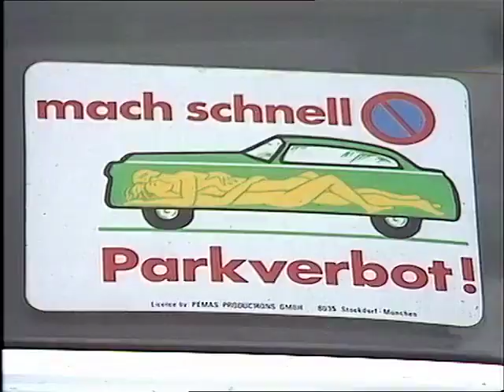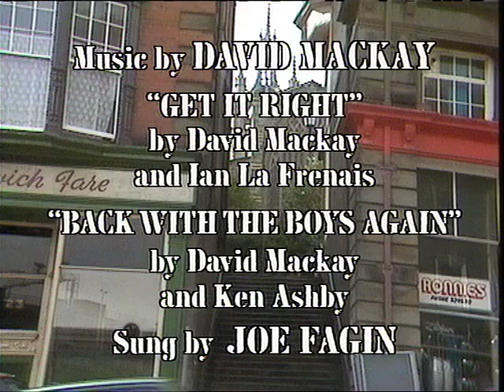Auf Wiedersehen Pet (S02E08) - Marjorie Doesn't Live Here Anymore